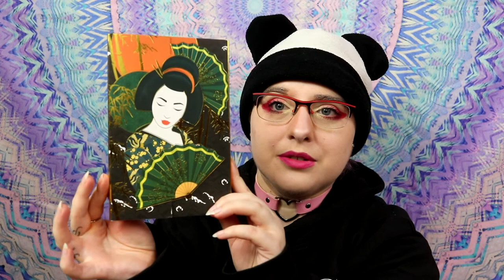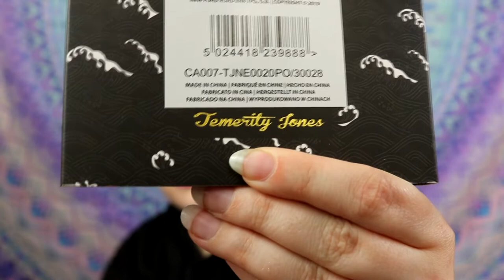Ouverture de cadeaux d'abonnée (sandie// féstival de la BD)